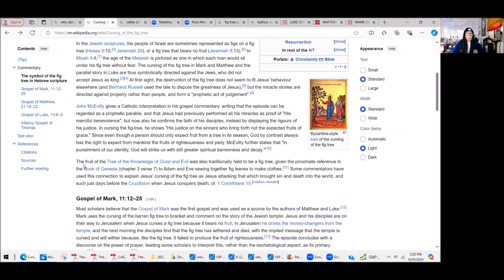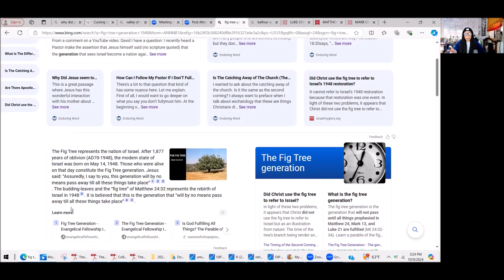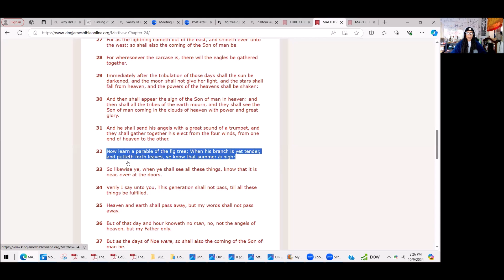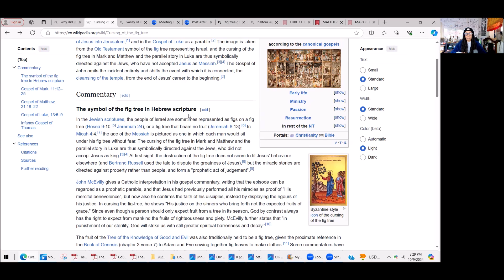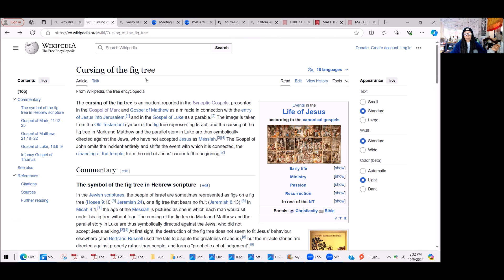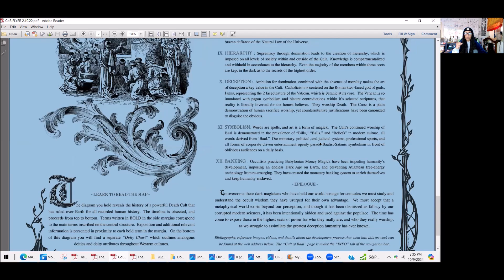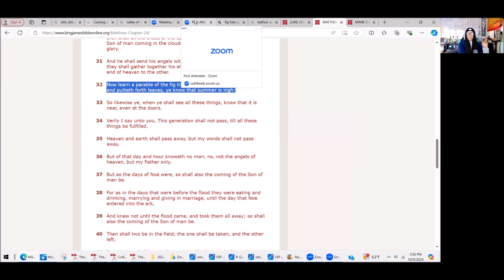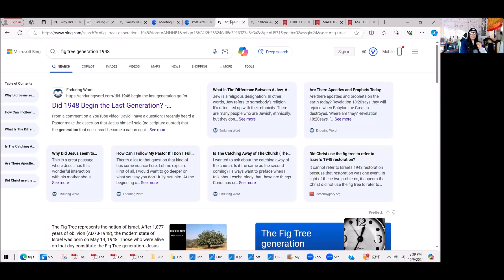Withered fig tree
The Holy Godspell Chapter 7

340. Behold: the journey of Joseph and
Mary and their Holy Babe later came to
be called The Journey of the Miracles of the
Holy Babe.
341. Lo: this journey from Bethlehem to
Carmel to the Mediterranean is also known
as The Journey that Saved the Infants of
Bethlehem.

visit essene.org for more information on the Holy Megillah Nasarean Bible of the Essene Way.